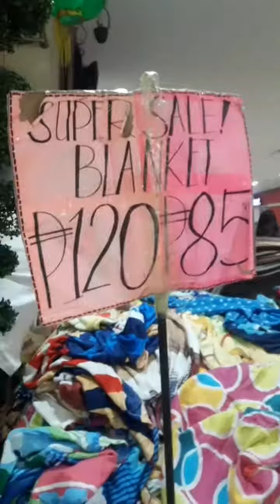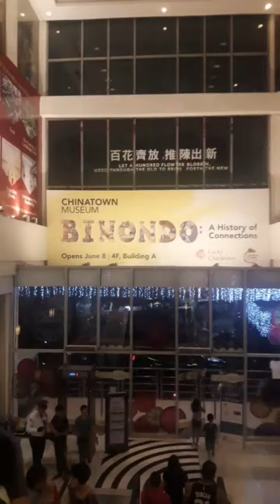Once upon a time in divisoria